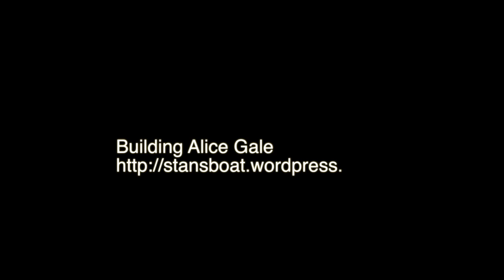Classic DIY 15ft Lapstrake Sailboat - I made it myself, REALLY!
Short video on Lake Puddingstone.  This was a quick sail around the lake.   Lake Puddingstone has a good launch dock.   This was a quiet afternoon.    This video has a good view of my sailboat "Alice Gale".  Alice Gail was built from scratch using full size plans purchased from french boat designer Francois Vivier.